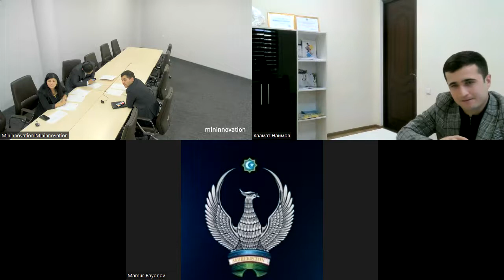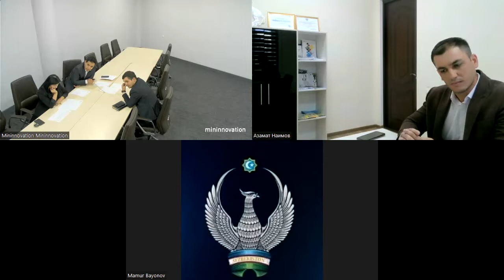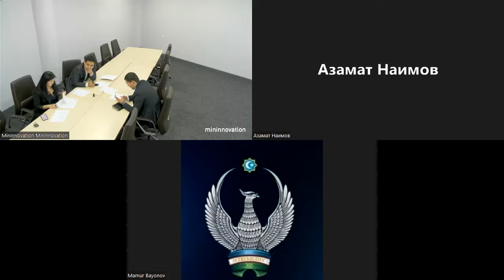Kadrlar bilan suhbat (13.10.2022) - Buxoro viloyati hududiy innovatsion rivojlanish boshqarmasi